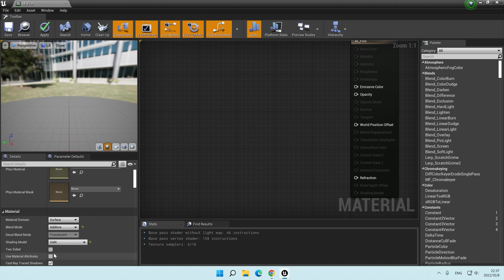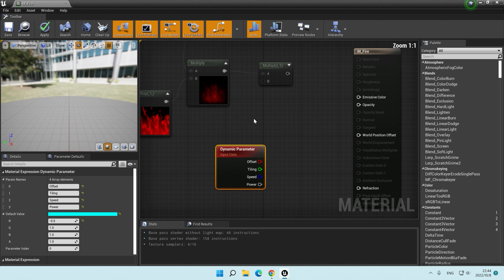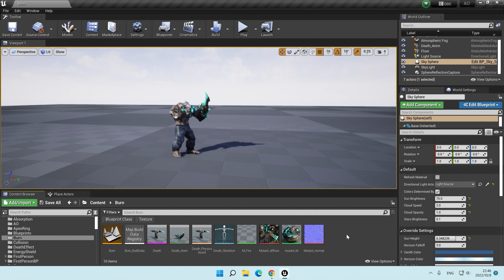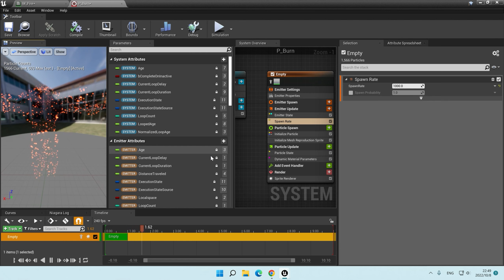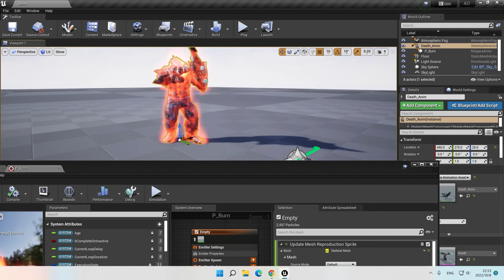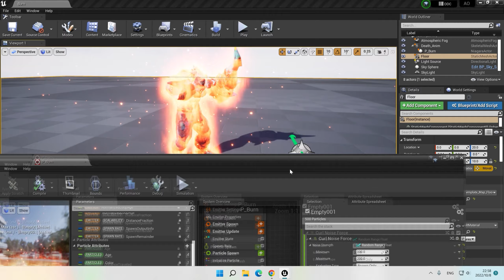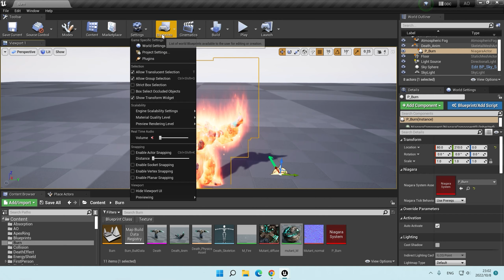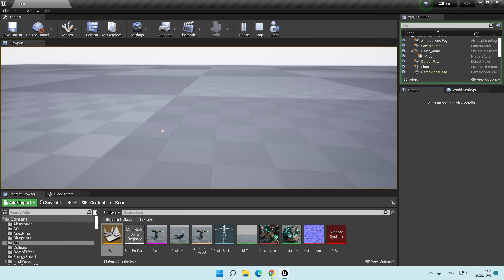UE4 Niagara Burning Effect - Tutorial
You can also use this material to create a fire or change its color to make something else, hope you enjoy it!
0:00 Preview Effect
0:10 Create Flame Material
5:54 Create Niagara Burning System
14:49 Character Burning Material Setting
16:39 Anim Setting
17:50 Parameter Adjustment and Optimization
19:00 Preview Effect Parameter Setting